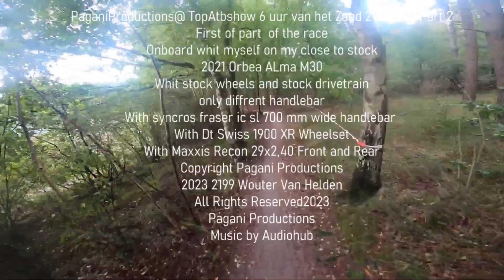PaganiProductions@ TopAtbshow 6 uur van het Zand 2 10 2022 Part 2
First of part  of the race
Onboard whit myself on my close to stock
2021 Orbea ALma M30
Whit stock wheels and stock drivetrain
only diffrent handlebar
With syncros fraser ic sl 700 mm wide handlebar
With Dt Swiss 1900 XR Wheelset
With Maxxis Recon 29x2,40 Front and Rear
Copyright Pagani Productions
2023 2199 Wouter Van Helden